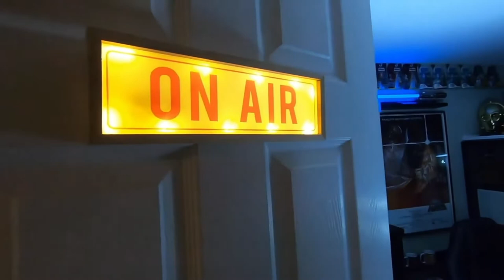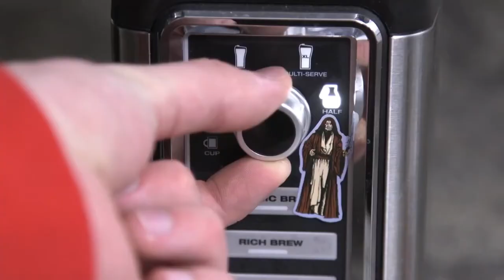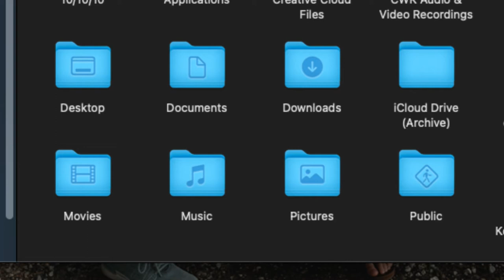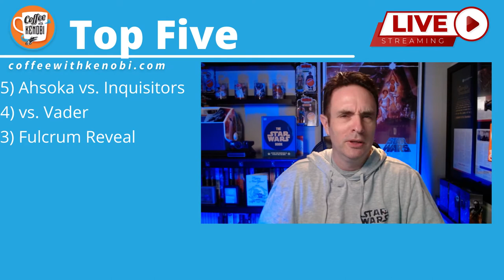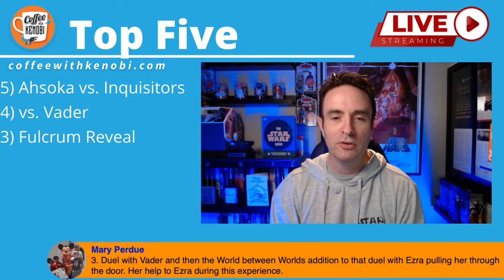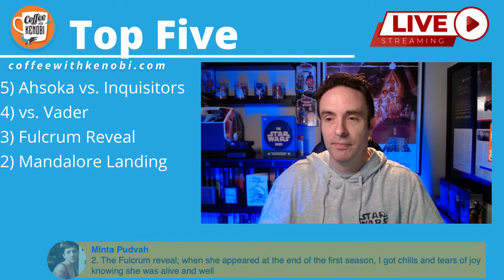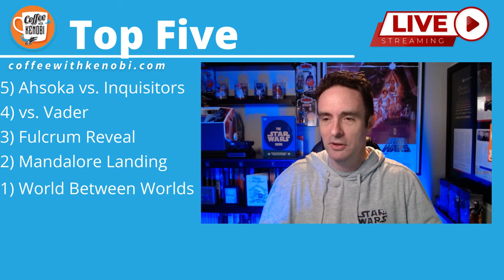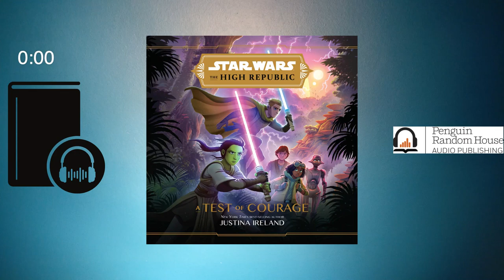CWK LIVE: Top Five Ahsoka Tano Moments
On CWK LIVE, Dan Z shares your top five Ahsoka Tano moments and shares the latest from Hasbro’s Star Wars line. This is the LIVE podcast you’re looking for!